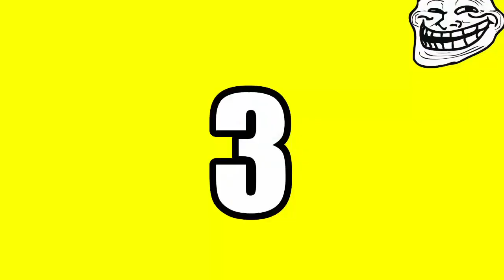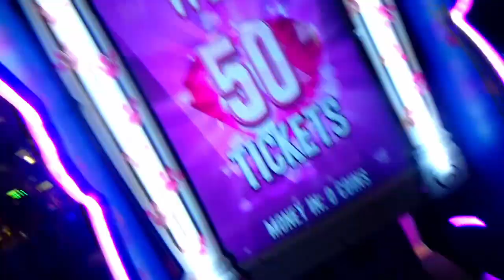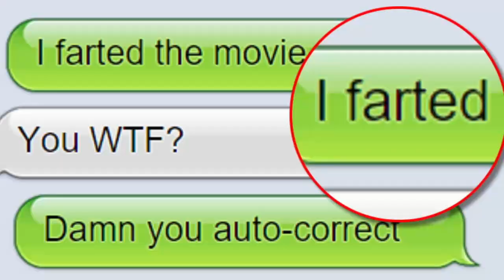Baby Goes To Chuck E. Cheese!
Baby goes to Chuck E. Cheese's!!! FNAF Plush - Baby Goes To Chuck E Cheese's. In this new episode of FNAF Plush, Baby and the FNAF and Nintendo friends, Circus Baby, Freddy, Fred, Bonnie, Toy Freddy, Bowser Junior, Tom Nook and Pikachu go to chuck e cheese after Chuck E Cheese invites the FNAF and Nintendo to go have fun at chuck e cheese. Watch as Baby haves fun at chuck e cheese's. Enjoy FNAF Plush - Baby Goes To Chuck E Cheese's

TheLegendOfJohnnyAlbert

Nintendo
FNAF Plush
Chuck E Cheese's
FNAF Plush - Baby Goes To Chuck E Cheese's
TheLegendOfJohnnyAlbert